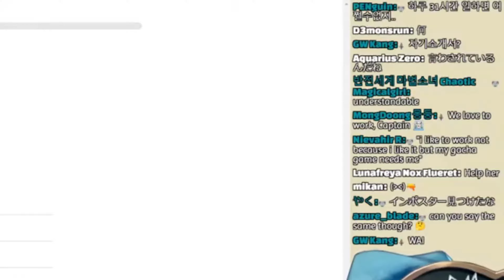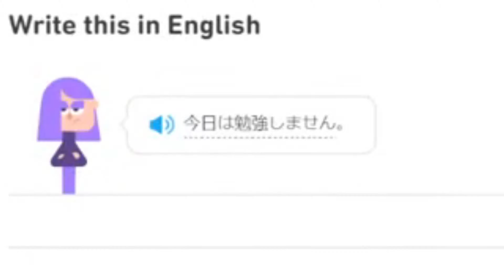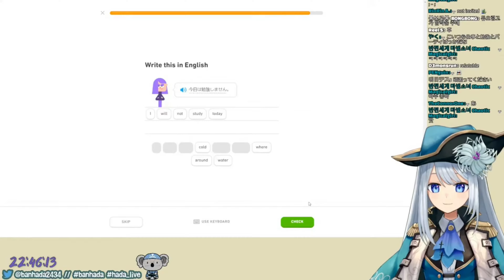"i did not work or study yesterday"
.yes, captain. i will voluntarily walk off the plank o___O